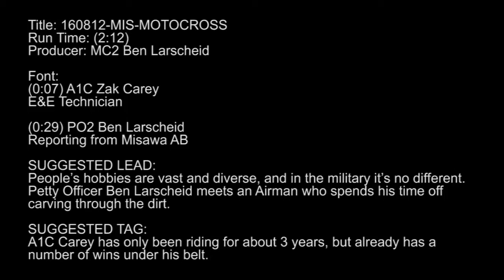MIS TV News Q3